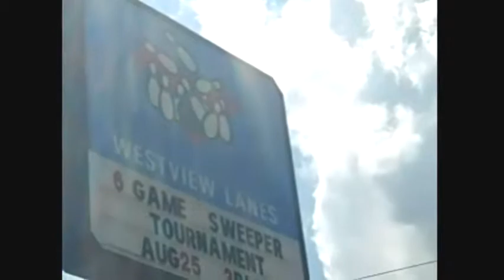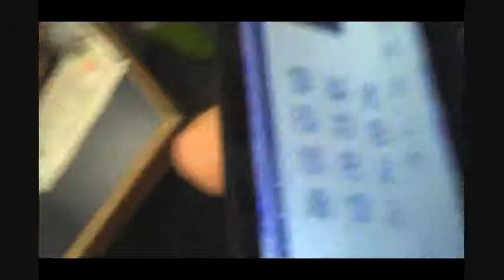Barton College Orientation Skits 2013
These skits were half video/live. The captions don't make much sense without the live scenes...but it's still a pretty solid production.